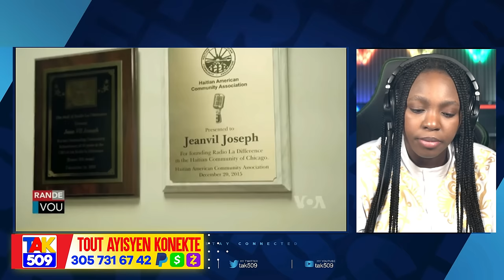Depite Cholzer Anba kòd…Guy Philippe Fann peyi a an 2 tout espyon Devwale /Fouco